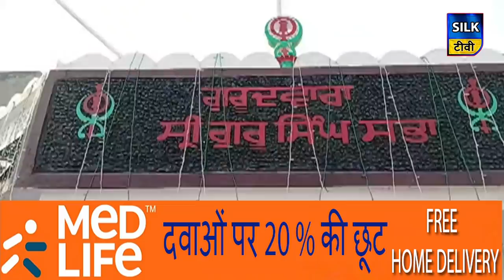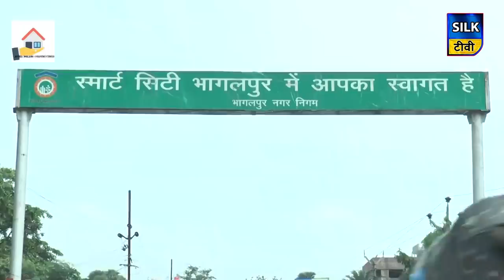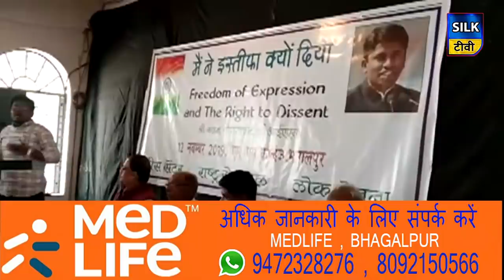SILK TV- जिले की खबरें एक साथ | 12 NOVEMBER 2019